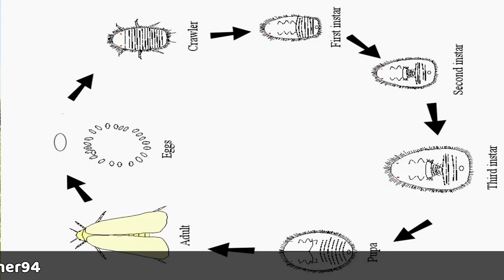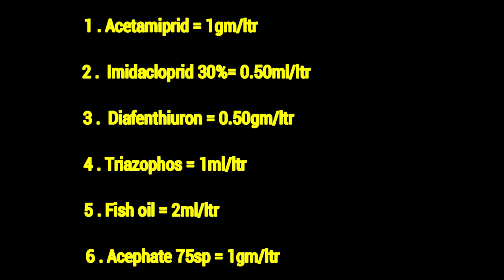सफ़ेद मक्खी की काली करतुते😥😥Whitefly Attack and Control all Information | Vegetable Farming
Doston,
Whitefly Attack and Control ke iss video main Whitefly ki life cycle, damage in plants, Whitefly control ko lagane vale pesticides, Organic methods of controls, Stages of Whitefly disease sabhi ki detail main information di gayi hai.

More Farming🌱👨‍🌾‍🌾

More Video's & TIPS on👉FaceBook, Instagram n TikTok @indianfarmer94🤗😘😘

ploughing your minds.

किसान 👨‍🌾‍🌱🚜🌾